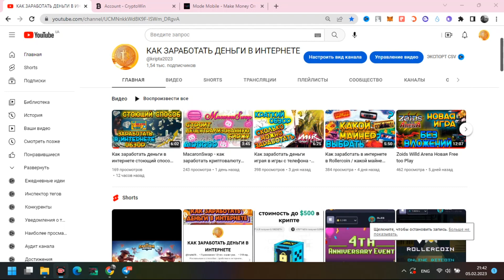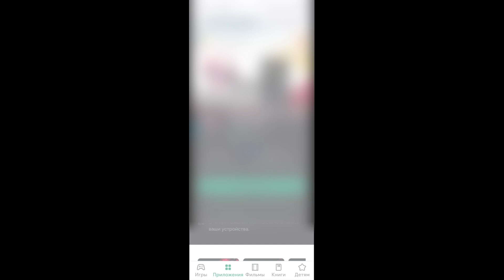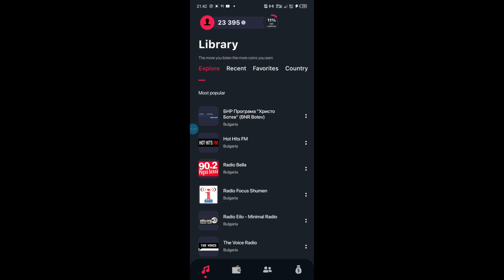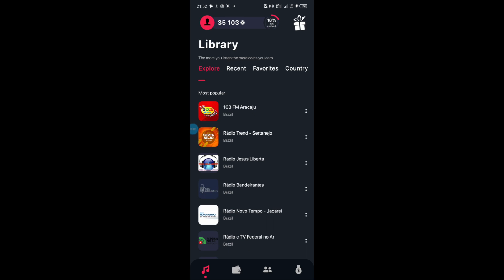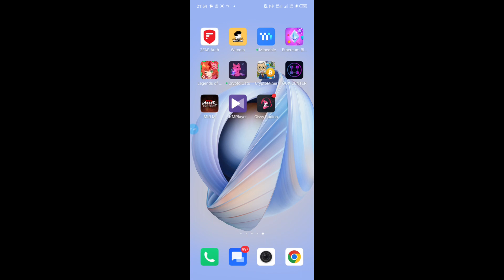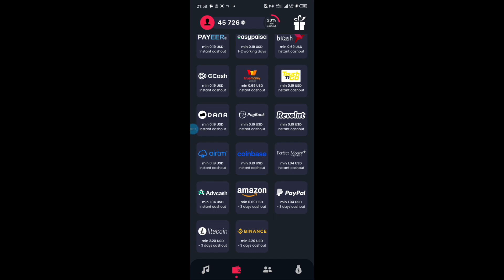Заработок На Прослушивании Музыки Givvy Radios / Как Заработать Деньги Без Вложений На Телефоне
Показываю приложение, на котором можно зарабатывать, слушая музыку , Заработать в Интернете без вложений. Заработок на прослушивании музыки.

ЗАРАБОТОК БЕЗ ВЛОЖЕНИЙ ИГРАЯ В ИГРЫ
ROLLERCOIN
Chain of legends недавно добавил!
Land of Clans - P2E на WAX с бесплатным входом!

КРАНЫ ПО ЗАРАБОТКУ БИТКОИН БЕЗ ВЛОЖЕНИЙ
CRIPTOWIN